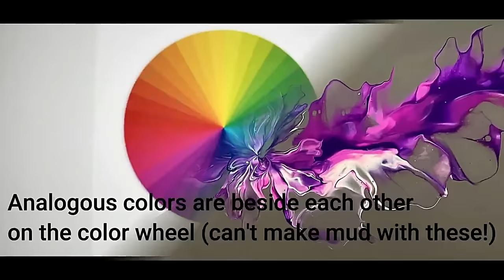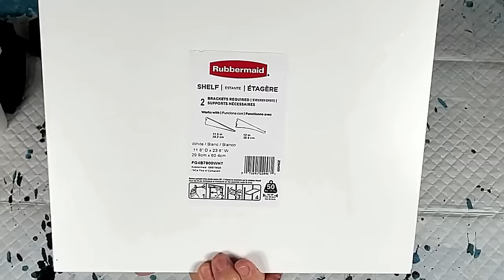(797) NEW TOP 10! ACRYLIC POUR PAINTINGS 2023! ALMOST 2 HOURS! HARMONY HOUSE ART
Today's video is a collection of the new top 10 acrylic pour paintings of 2023 on my channel (nearly 2 hours!) according to number of views. Listed below are the original videos which have the supplies used for each one. Hope you enjoy the video and I'd love to hear from you!

AMAZON
MY NEW FULL SIZE HAIRDRYER: INFINITIPRO BY CONAIR Hair Dryer with Diffuser, 1875W AC Motor Pro Hair Dryer with Ceramic Technology, Includes Diffuser and Concentrator, Black

Tags: art therapy central ohio ribbon pour technique bold and beautiful satin enamel paint art therapy modified bloom paint pouring chaos dutch pour ribbon pour technique central ohio art therapy central ohio chaos dutch pour modified bloom paint pouring artistry studio harmony house art blooms technique bloom technique dutch blowout dutch pour bloom technique